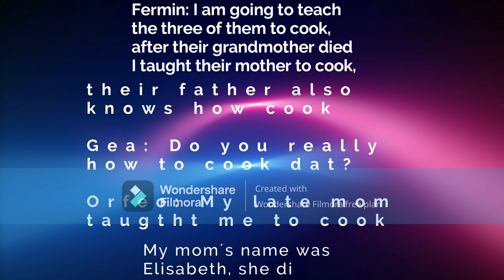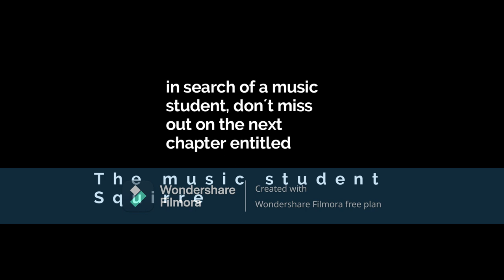CHAPTER CLXXXVI: "THE KARM"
Christopher Robin and Gustavo´s schoolmates
begin to make fun him saying look friends, we have abother Christopher Robin, they bigin to tell him the same thing that they say to Christoher Robin, but later those classmates end uo beging the monkery of the whole class school, since Gustaavo read them some adventure stories where those companions were the protagonits. My UID 22659130